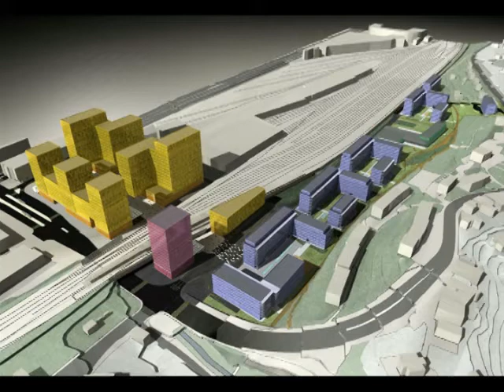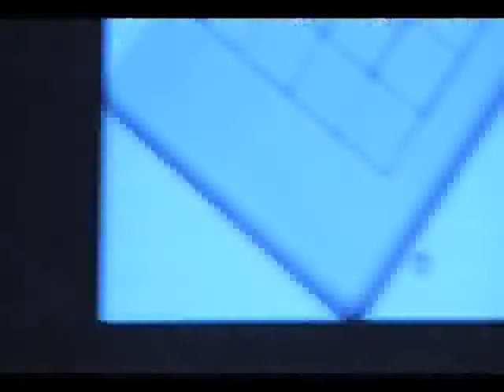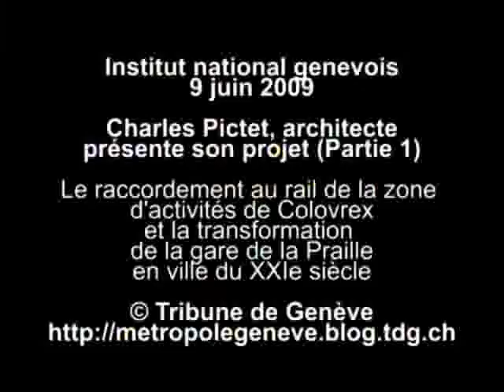Charles Pictet veut une gare à Colovrex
Conférence donnée à l'Institut national genevois le 9 juin dans le cadre d'un cycle de conférence sur le thème quelle métropole franco-valdo-genevoise en 2030?. Première partie comment construire la ville en ville à Praille Acacias Vernets?